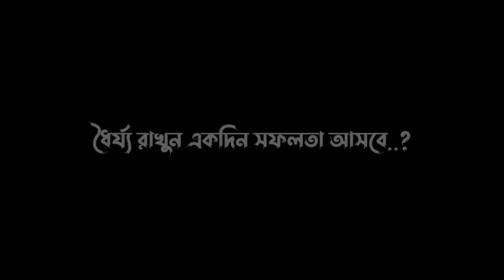Template video full screen | HD template full screen | template video baground | new Avee Player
green screen status
UB EDTIOR ub editor ub editor template
green screen status sad
green screen status full
screen
green screen status
punjabi
green screen status hindi
green screen status love
green screen status new
song
green screen status
punjabi song
screen hindi
green screen status
gujarati rakesh barot
editing
green screen status vijay
suvada
green screen status video
gujarati
full screen
effect
kaise banaye
love song
sad song
green screen status
vikram thakor
green screen visualizer
green screen visualizer
template audio spectru...
green screen visualizer
effects
green screen visualizer
template
green screen visualizer
template audio music s...
green screen visualizer
download
green screen visualizer
effects download
green screen visualizer
fullscreen
green screen visualizer
love
green screen visualizer
status
green screen temple
green screen temple door
open
intro
green screen templates
avee player
green screen templates
for edits
green screen templates
memes
green screen templates
love
green screen template
green screen templates
2012